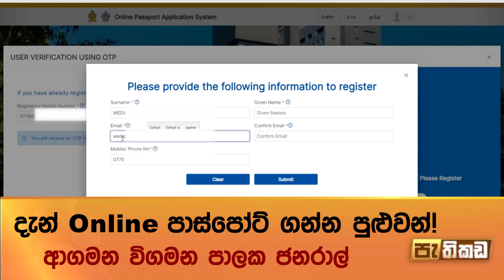කොළඹ නෑවිත් පාස්පෝට්!